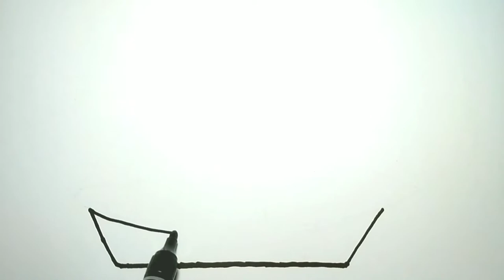Draw and Color / How to draw a water boat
Drawing and coloring a water boat, art for kids